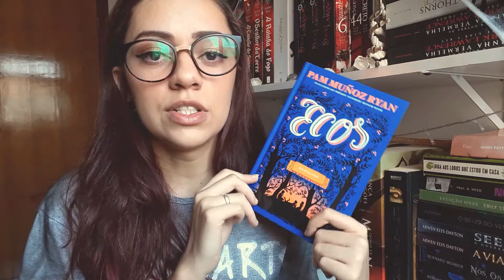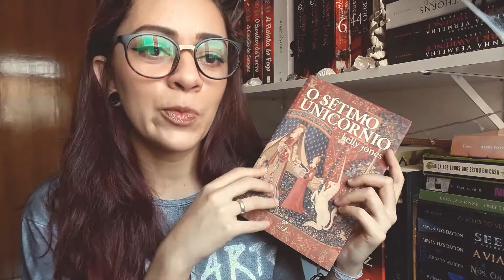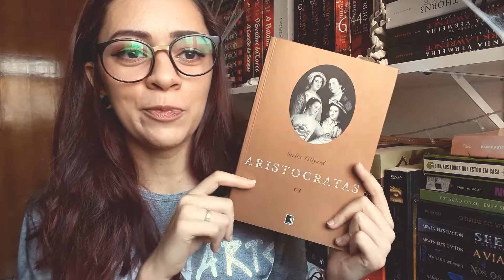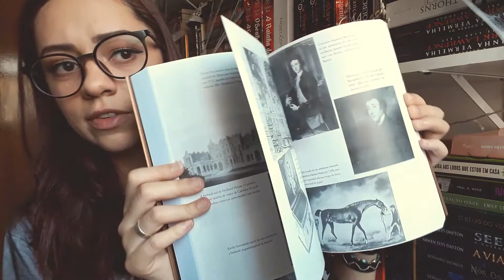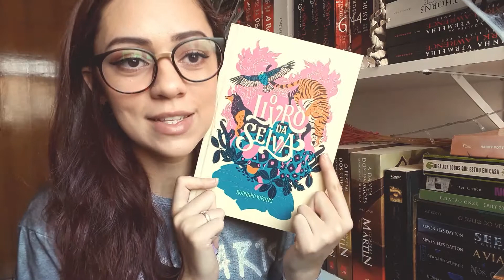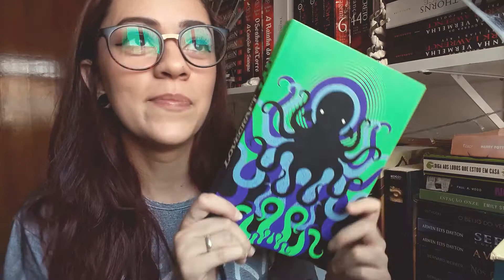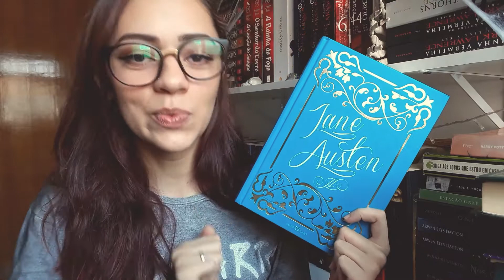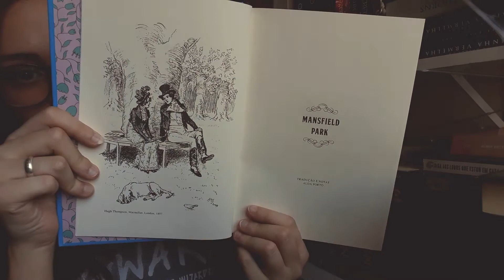TOP 10: Quais são os livros mais lindos que tenho? | Sonho de Estante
No vídeo de hoje resolvi mostrar os 10 livros que acho mais bonitos por aqui. Foi difícil escolher só 10. Me diz quais os livros mais bonitos que você tem por aí?